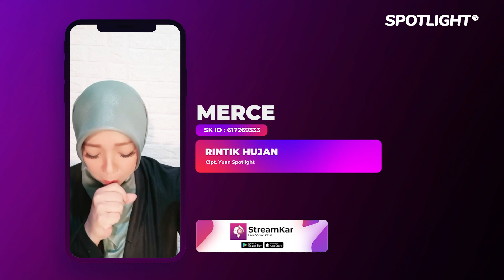Rintik Hujan - Live MERCE Spotlight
Executive Producer : PT. Reza Putra Persada
Producer : Reza Express [Aan Suhendar]
Publishing : PT. Studio Spotlight Indonesia